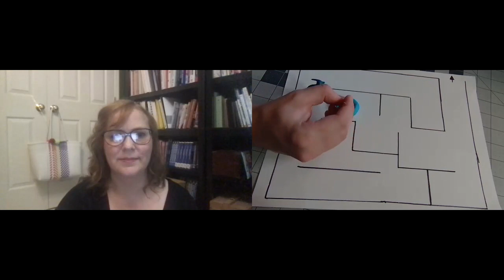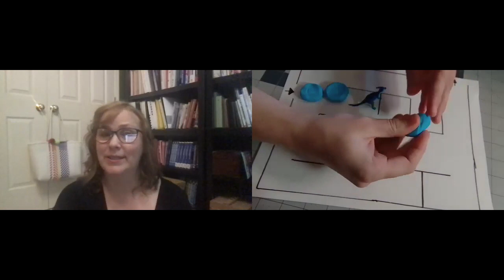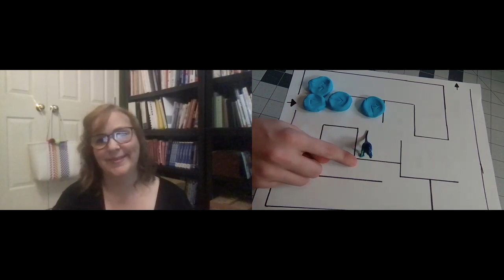Lab@Home: Scientist Spotlight with Heather Chandler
Join us as we explore the world of computer programming with Heather Chandler, a Triangle-area video game producer behind over 40 amazing games, including Fortnite! Together we will discuss game design, do a live Q&A with Heather, and experiment with programming using play dough.

Other sites mentioned:
scratch.mit.edu